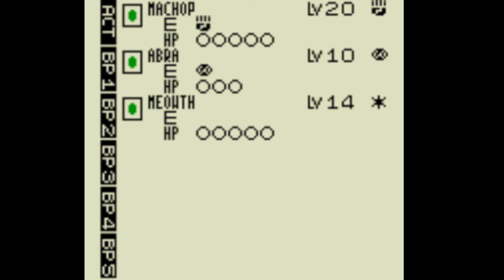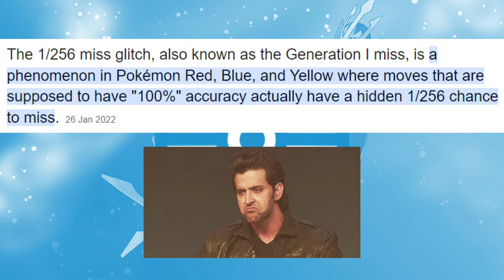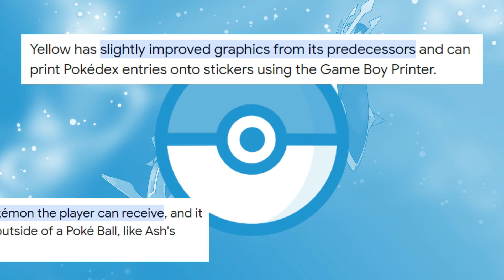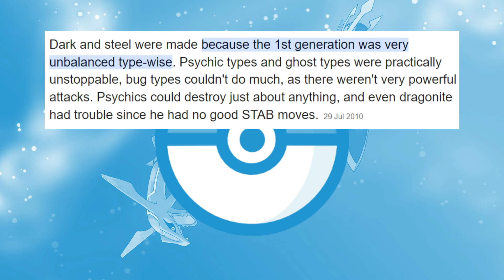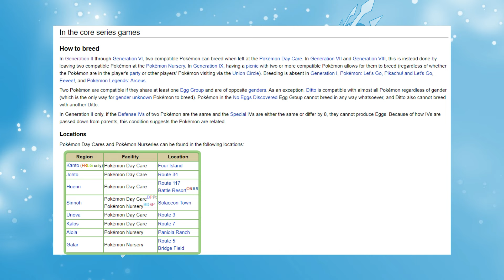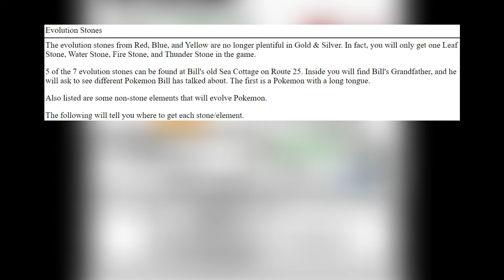What is the BEST Pokemon Gameboy Game?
A few months ago I discussed the best Pokemon Gameboy Advance Games... so let's finish off the Pokemon Gameboy games and discuss the best Gameboy and Gameboy Colour games for Pokemon!

0:00 Intro
0:57 Not Included
2:44 7
3:33 6
4:52 5
6:28 4
8:22 3
9:47 2
11:19 1
13:00 Ending and Outro